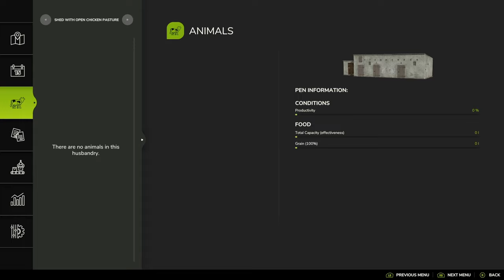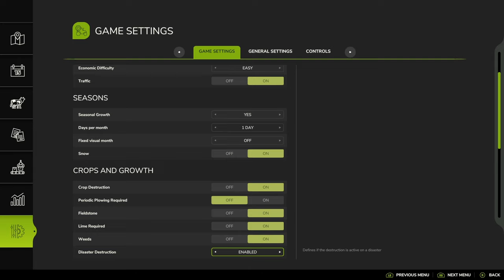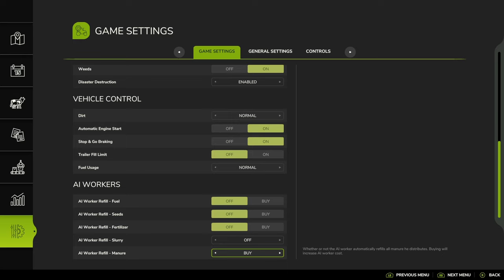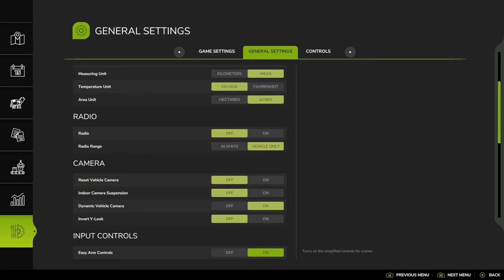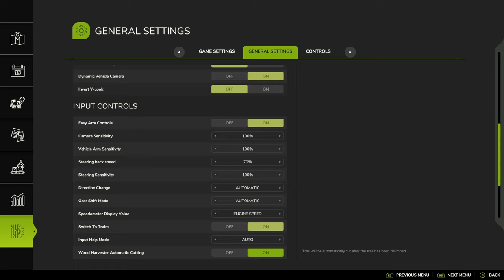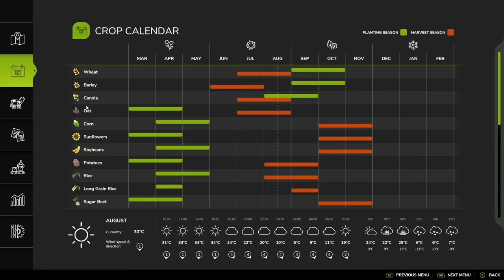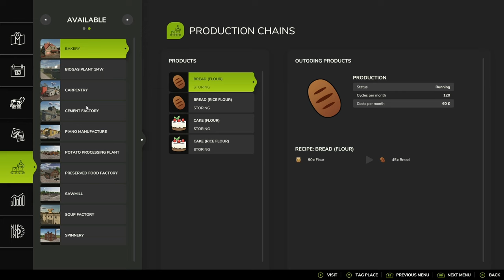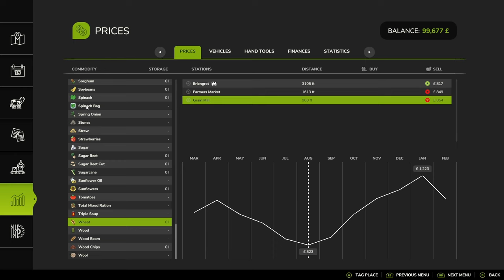FS25 GOODBYE FS22 HELLO FS 25 - THE TRANSITION FROM 22 TO FS25- A QUICK LOOK AT FS25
As we come o the end of the Farming  Simulator 22 era and move into the era of Farming Simulator 25, we spend a bit of time on the old as we move into the new.

My last impressions of FS22 and my First impressions of FS25.
00:00 Intro
11:47 FS25